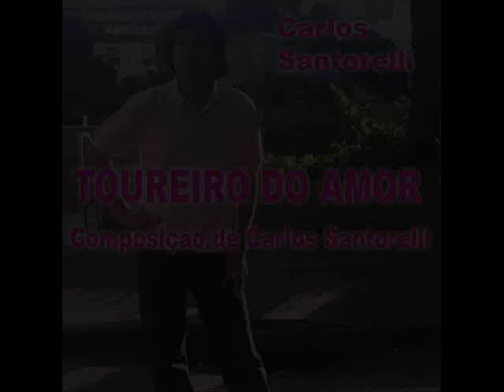Carlos Santorelli - TOUREIRO DO AMOR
Composição, arranjo e interpretação de Carlos Santorelli.